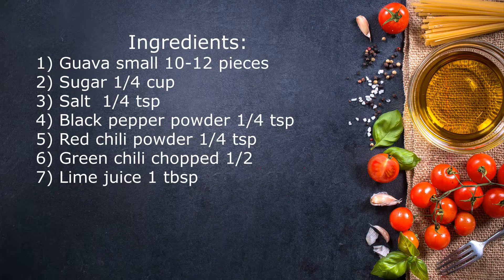Guava Salad Recipe 😋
Ingredients and Instructions down below.

    Ingredients:
1) Guava small 12-15 pieces
2) Sugar 1/4 cup
3) Salt  1/4 tsp
4) Black pepper powder 1/4 tsp
5) Red chili powder 1/4 tsp
6) Green chili chopped 1/2
7) Lime juice 1 tbsp

  Instructions:
1. Wash and dry guava.

2. Chopped into small pieces.

3. Add sugar 1/4 cup, salt 1/4 tsp, black pepper powder 1/4 tsp, red chili powder 1/2 tsp, chopped green chili 1/2, and lime juice 1 tbsp.

4. Mix well and serve.